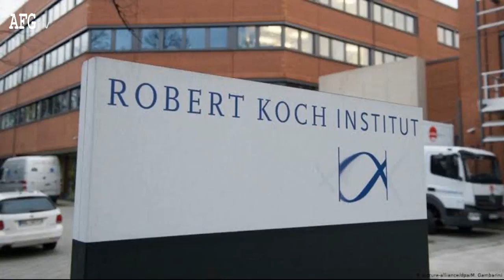قت.ل یک دختر افغان توسط دو برادرش خبرساز شد | خبرهای مهم آلمان